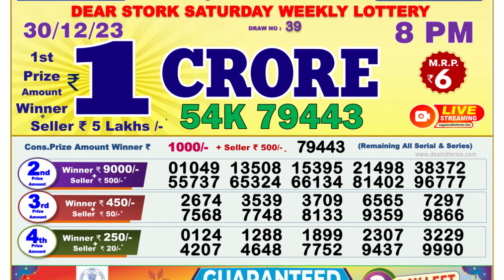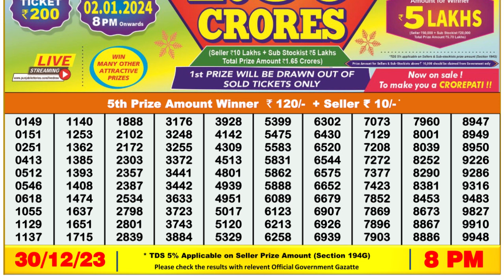🔴Dear Lottery Sambad Live 8pm today 30.12.23 Nagaland State Lottery Result